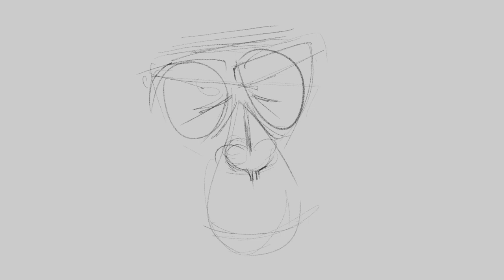Digital Art Showcase: Creating a Gorilla Drawing on iPad with Procreate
The gorilla illustration is created on an iPad using the Apple Pencil with the Procreate software, utilizing the Sketching Peppermint brush.